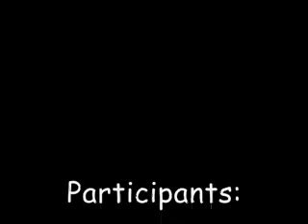Duke Of Edinborough Bronze Camp 2008 - Canoeing - Edited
This is a vid made by a friend of mine:

Jaclyn Brough

woohoo

this was are expedition camp for the year wich we did for 4 days
also i changed the song!!! :D

song:
toy soldiers by martika

original:
im yours - that poofty guy tht sings it :P